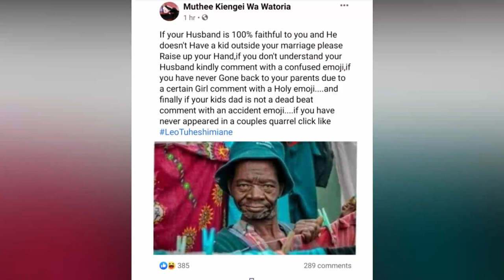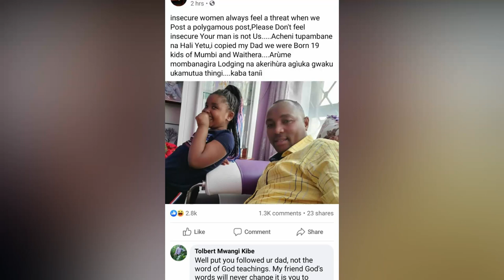KEZIAH WA KARIUKI AND GEORGE CALL IT QUITS: BARELY ONE YEAR GONE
It is rumored that Keziah and George are ending their marriage after they wedded in a colourful ceremony last December. This comes as a